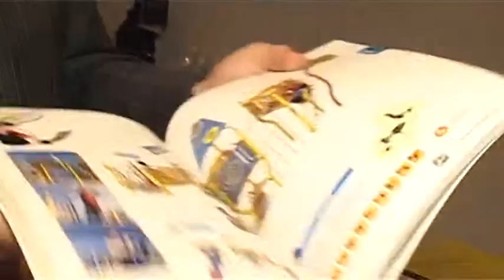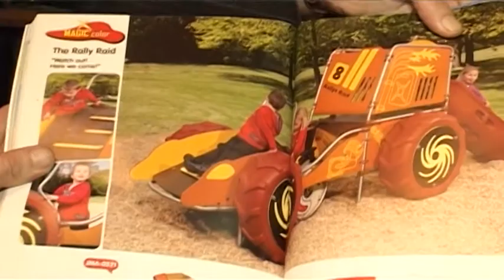Обзор работы «Коммунального управления» за 2012 год